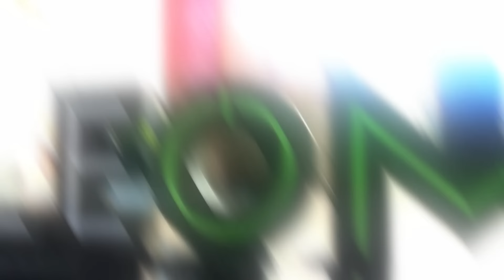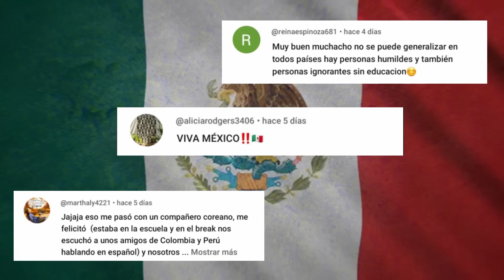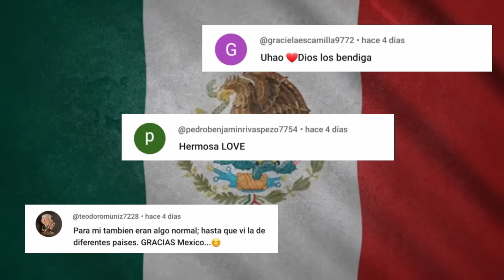BELINDA DEFIENDE A MÉXICO CALLANDO A ESPAÑOLES QUE INTENTARON OFENDER A LOS MEXICANOS